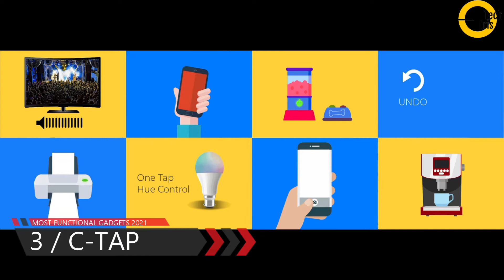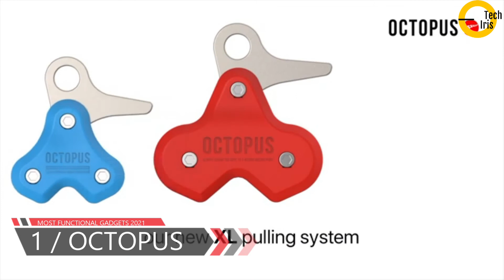🆕Most Functional Gadgets 2021 Amazing Gadgets 2021 New Video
You can discover more about MOST FUNCTIONAL GADGETS 2021, you need to check out:

This video is about MOST FUNCTIONAL GADGETS 2021   but also try to cover the following subject:
-amazing gadgets 2021
-tech gadgets 2021
-top 4 functional gadgets

So you wish to find out more about MOST FUNCTIONAL GADGETS 2021, I did too, and here's the video that I created around this topic.
MOST FUNCTIONAL GADGETS 2021 intrigued me so I did some research and created this YT video.
If you wish to discover more concerning amazing gadgets 2021 I suggest you have a look at our other video clips
Now that you have viewed my YT video about MOST FUNCTIONAL GADGETS 2021 has it assisted?
Please like the YT vid to assist your friends searching for amazing gadgets 2021 or tech gadgets 2021 :)